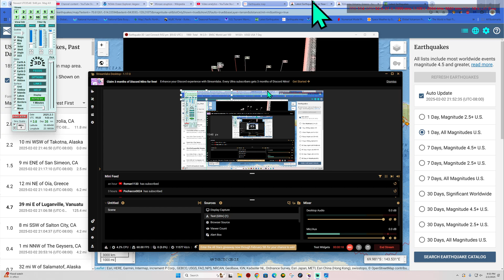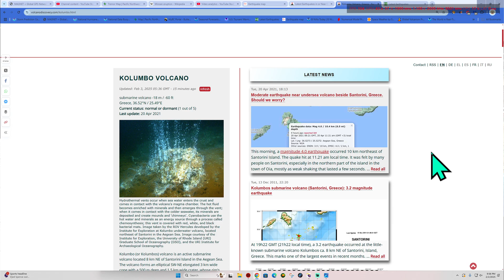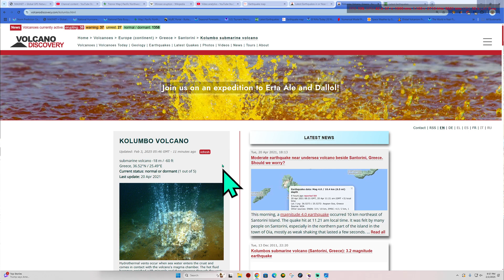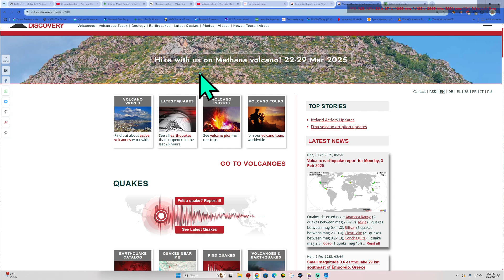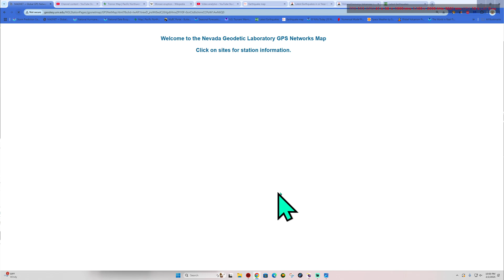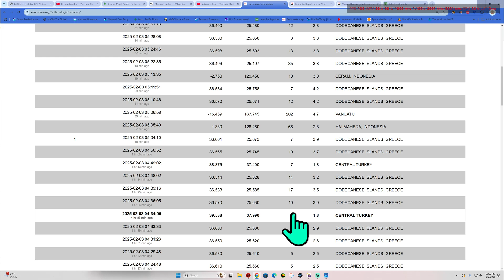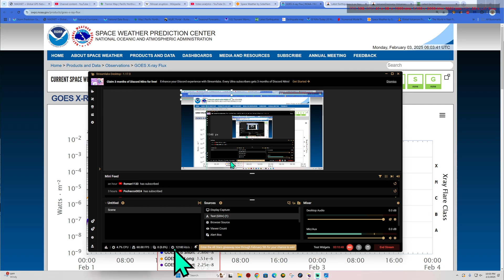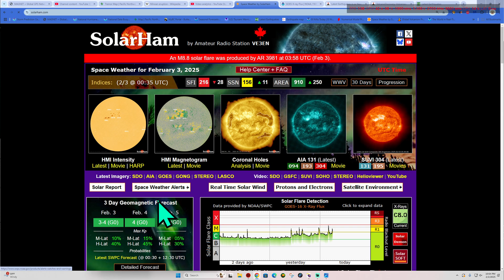100's of Earthquakes hit Greece Submarine volcano. Sunday Night Earthquake update. 2/2/2025